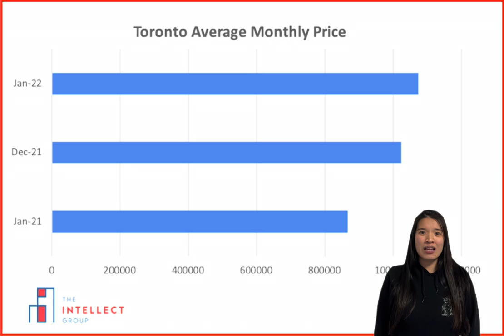TREB January 2022 Market Stats